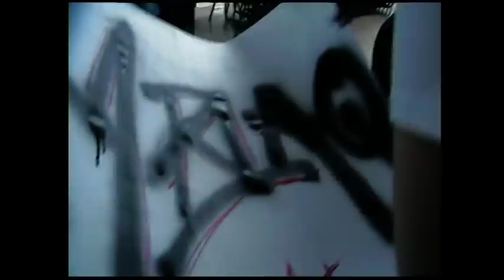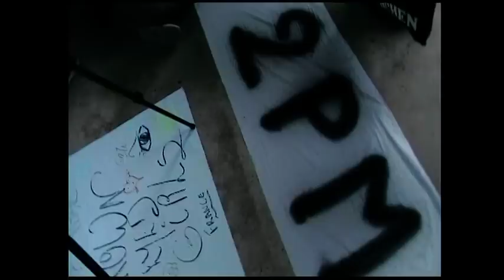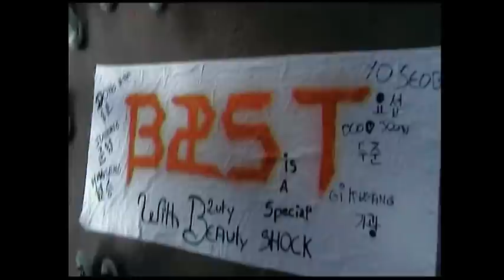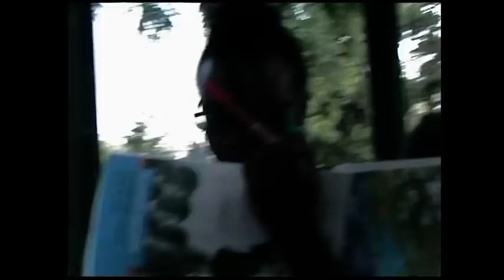French KPOP Meeting (2010) - First Part